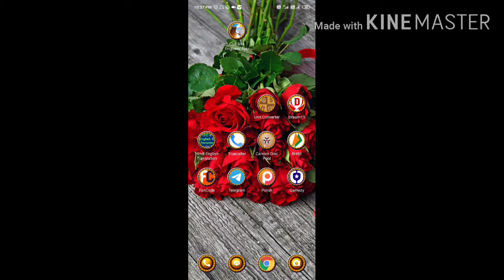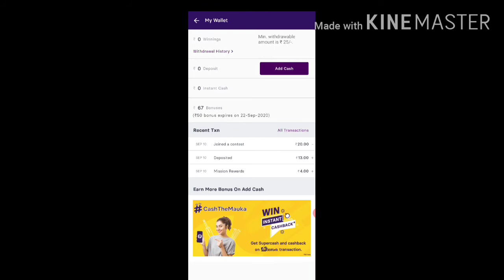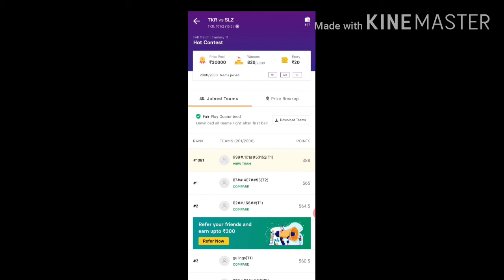gamezy refrel earn money💰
invite code -139OBN